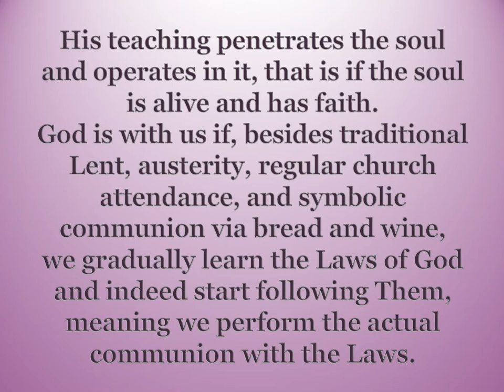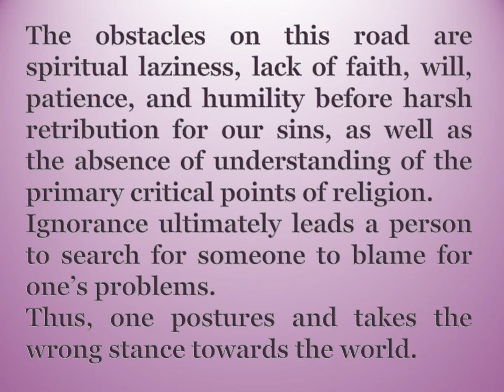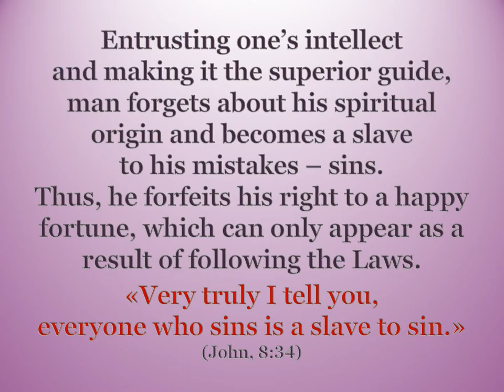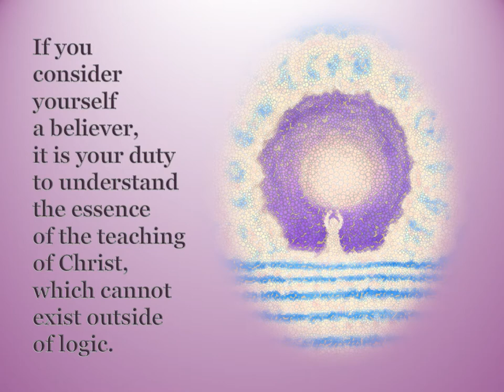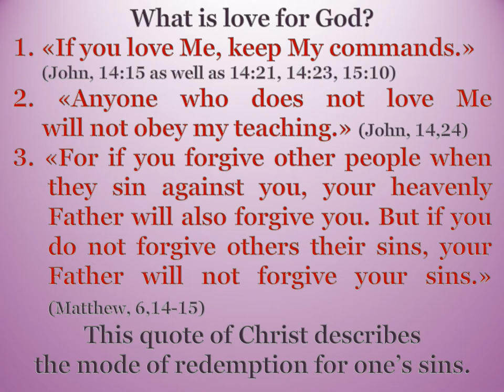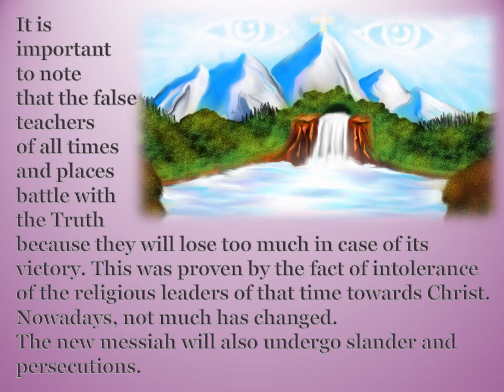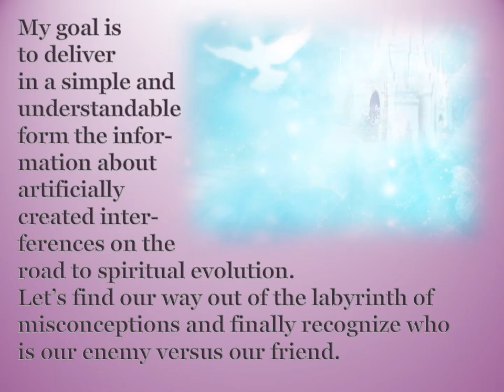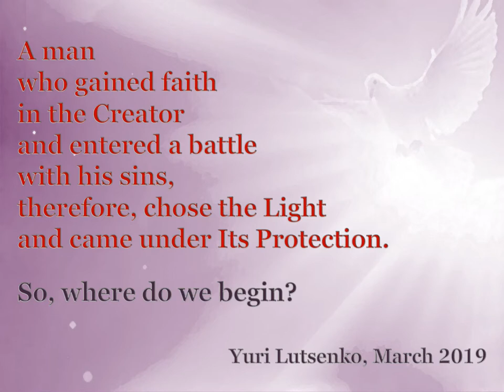The Meaning of Christ's Teaching. Yuri Lutsenko, March 2019.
Article by Yuri Lutsenko, March 2019.
Translation by Yulia K.
Presentation and art work by Lena K.

If you consider yourself a believer, it is your duty to understand the essence of the teaching of Christ, which cannot exist outside of logic. Blind faith equals ignorance. “They are blind guides. If the blind lead the blind, both will fall into a pit.” Matthew, 15:27.
“Ask and it will be given to you; seek and you will find; knock and the door will be opened to you.” Matthew, 7:7.
So, where do we begin?